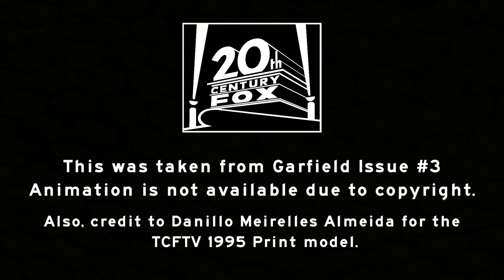20th Century Fox 2013 (With Extracted Audio Channels)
Taken from Garfield Issue #3 2013 DVD.

Note: Fake, and fan-made.